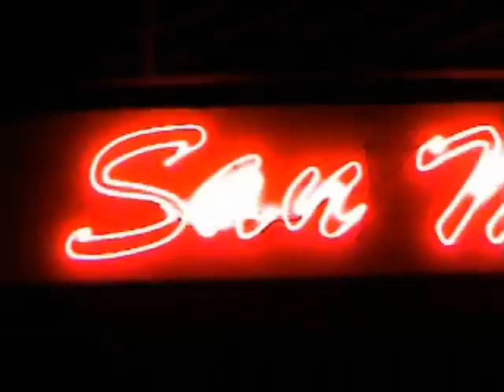NITROLANDIA DESCUALIFICADO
AQUI DESCUALIFICAN A MIGUEL CUANDO LE AYAN EL NOS. SAN MIGUEL ABRIL 2009